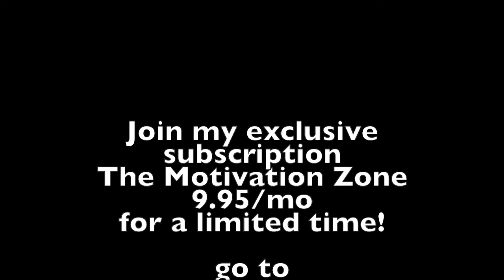Cherise Taylor Subscribed To The Motivation Zone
Cherise Taylor testifies to the fact that it is awesome to be coached by Dr. Sims and to be a part of The Motivation Zone! She stated that one thing that I am helping her do is to get out of her comfort zone! AND I am tough...we don't play!!!

INTRODUCTORY PRICE: What can you do for $9.95/month?

You will receive: (a) a free ebook, Just What The Doctor Ordered, (b) A weekly motivational email that will include a video or audio from Dr. Sims and (c) when you sign up, you will be entered in a weekly give-away for a lifetime membership to Dr. Sims' monthly mastermind which is a group call once a month valued at $12,000!

The catch is you have to share a video with your tribe what will this membership mean to you and use hashtag